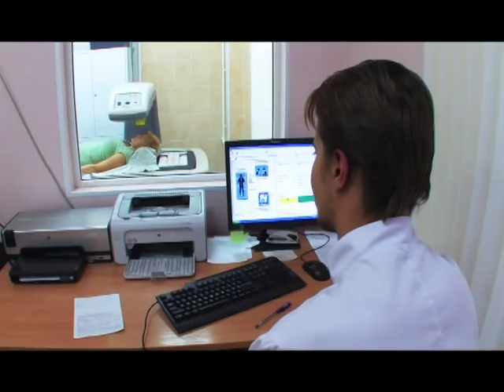СПбГМУ им. акад. И.П. Павлова - фильм к 115-летию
Фильм, снятый к 115-летию Санкт-Петербургского государственного медицинского университета им. акад. И.П. Павлова